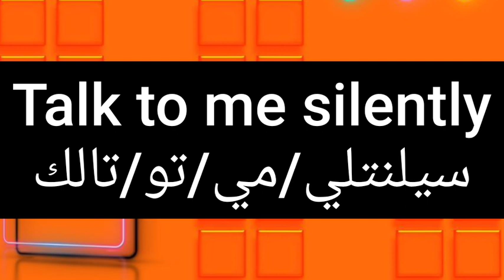ما معنى كلمة silently